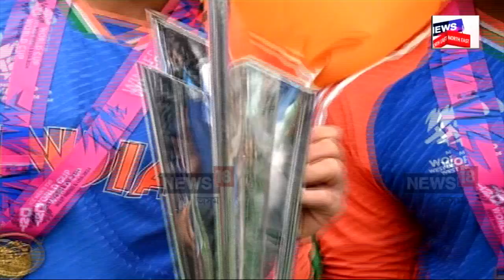T20 World Cup : দেশবাসীৰ স্বপ্ন পূৰণ কৰি টীম ইণ্ডিয়াই উৰুৱালে বিজয়ধ্বজা | N18V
T20 World Cup | ১৭বছৰে ১৪০ কোটি ভাৰতীয়ই বুকুত পুহি ৰখা সপোন পূৰণ কৰিলে ৰোহিত বাহিনীয়ে। বাৰ্বাডোছত দক্ষিণ আফ্ৰিকাক পৰাস্ত কৰি ভাৰতে দ্বিতীয়বাৰলৈ দখল কৰিলে T20 বিশ্বকাপৰ খিতাপ। ‘মেন ইন ব্লু’ চেম্পিয়ন হোৱাৰ পিছতে উৎফুল্লিত হৈ পৰিল দেশবাসী। প্ৰতিগৰাকী ক্ৰিকেট অনুৰাগীয়ে প্ৰশংসা তথা অভিনন্দনেৰে ওপচাই পেলালে টীম ইণ্ডিয়াক।